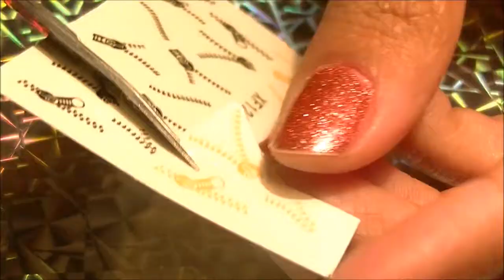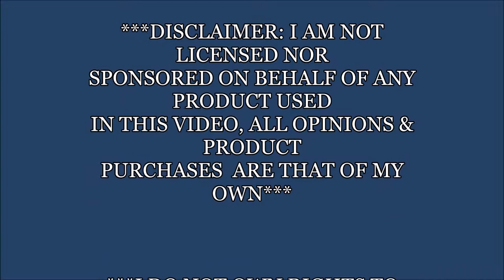Born Pretty Store Zipper Decal | Konad Jean Nail Art Tutorial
Here's My Jean Inspired Mani Using Some Konad Jean Nail Polish I Got From El-Corazon (link below)👇

In This Lovely Mani I Used:
🌟 Konad "Jeans" Nail Polish ~
💓№1 Black Jeans
💓№3 Midnight Blue Jeans
🌟 NYC Extra Shiny Top Coat
🌟 Zipper Water Decals From Born Pretty Store Item #12080👇
🌟 Gold Studs From Born Pretty Store Item #5003👇
🌟 Striping Tape & Stiletto Nails From Ebay

Hope You Likey💓

Comment Your Thoughts & Questions, I'd Love To Hear From You!💬💭

Follow Me To Stay Up To Date On All My Great Things❥❥

T00DLES!❥❥